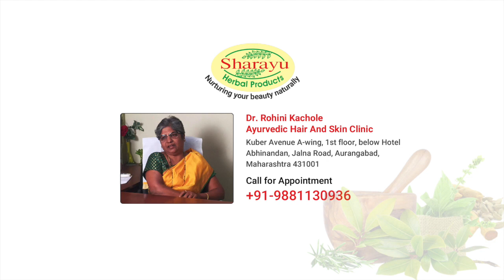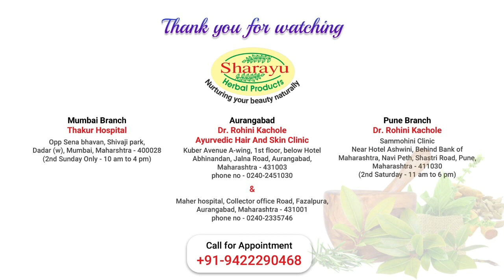Tips For Healthy and Black Hair | काळ्या केसांसाठीचे सोपे उपाय.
A pioneer in ayurvedic treatment in hair and skin ailments, serving society since 28 years; Dr Rohini Kachole completed her BAMS degree from Ashtang College, Pune University in 1989 and started her Gynac practice in Aurangabad. During this period she developed an interest in the subject as patients started approaching her with hair problems post delivery. Researching and studying different texts and aspects about hair in Ayurveda, she did a PhD in ‘Ayurvedic Concept of Hair diseases and their treatment’ from American Open University. Eventually she started manufacturing her own medicines by the brand name ‘Sharayu Herbal Products’. Today Sharayu Herbal Products is an ISO 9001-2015 certified company and has over 110 products including her own research formulations. Some of her proprietary popular products are Sukeshini Hair Oil, Sukeshini Hair Wash Powder, Sukanti Bath Powder etc. Dr Kachole received many awards for her work including National Woman Entrepreneur awarded by former Prime Minister respected Mr. Atal Bihari Vajpayee.
Currently she has 2 clinics in Aurangabad and monthly visits to Pune and Mumbai.
Aurangabad : Monday to Friday
Time : 10 am to 2 pm - Maher Hospital, Collector Office Road, Fazalpura, Aurangabad 431001
Time : 4 pm to 8 pm - Dr. Rohini Kachole’s Ayurvedic Hair and Skin Clinic, opp. Hotel Atithi, Seven Hills, Jalna Road, Aurangabad 431003
Pune : Every month’s 2nd Saturday
Time : 11 am to 6 pm - Sammohini Clinic, Shastri Road, Navi peth, Pune
Mumbai : Every month’s 2nd Sunday
Time :  9 am to 4 pm - Thakur Nursing Home, opp Shivsena Bhavan, Shivaji Park, Dadar(W), Mumbai